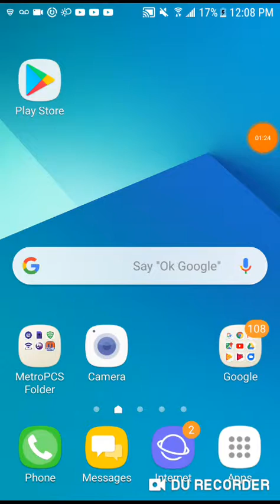Ufo cursed island roblox